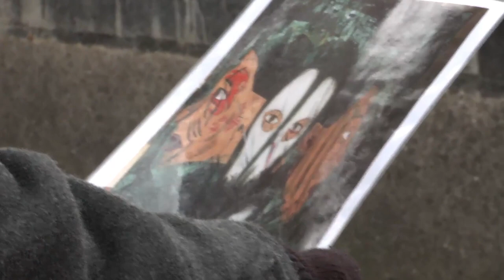How Do People View Art Today? | ARTIST UNKNOWN | Tate Modern, London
A short Documentary on how people view Art, and its value in today's society.

Filmed at the TateModern and London, England, UK.

Directed by Lewis William Robinson, Harry Percy & Matt Couldwell
Written by Matt Couldwell & Lewis William Robinson
Produced by Jay Bhatti
Presented by Matt Couldwell, Harry Percy, Jay Bhatti & Lewis William Robinson
Narrated & Original Score by Charles Olins
Edited by Harry Percy & Matt Couldwell
Sound Recorded by Matt Couldwell
Art by Jay Bhatti, David Newens & Lawrence Dyer

Special Thanks to Tate Modern Gallery, Borough of Westminster, More London & All Interviewees

In memory of Harry Percy (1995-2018)